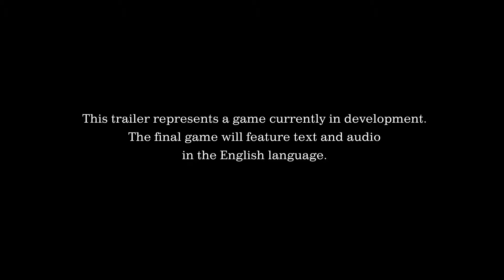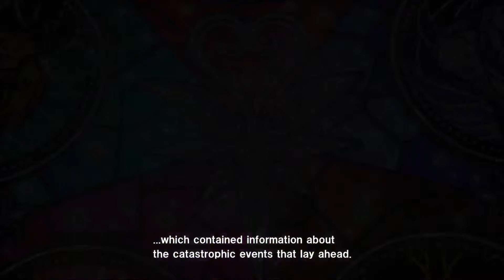Kingdom Hearts HD 2.8 Final Chapter Prologue Trailer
What's up viewers? Don't forget to hit up the comment section to leave your thoughts on the video! I try to reply to everyone when I get the chance. So don't be the least bit shy. I try to be consistent so you never get bored.